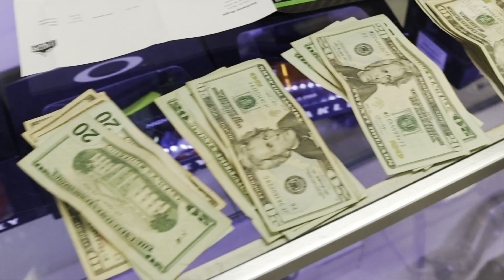GETTING MY DIRTBIKE BACK FROM THE DEALER ! * fixed * | LIFE WITH CHARLIE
lifewithcharlie dirtbike fixed (In Todays Vlog Guys I Get My Dirtbike Back And Its Fixed !)